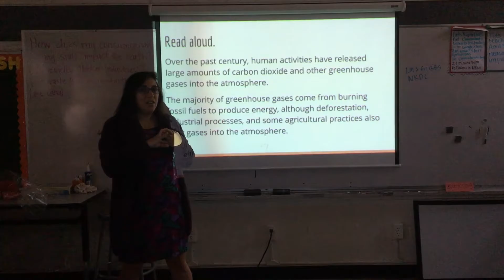Climate change Slide 3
Read please